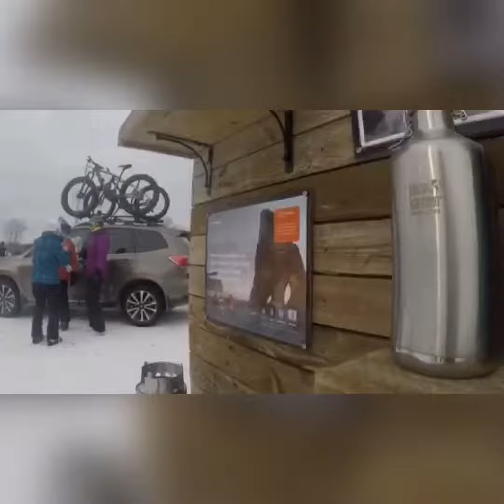2018 Subaru Winter Festival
Subie Ski Club + Bobaru + Team Boxer Squad
Go to Jack Frost PA